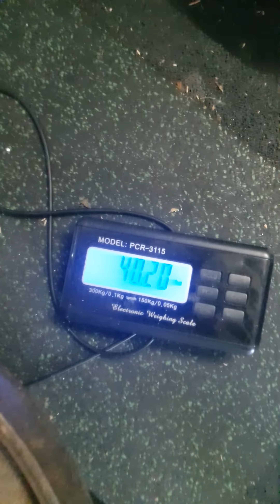Matthias Hörning (DEU) "DG WALNUT LIFT" 40 KG (LH)